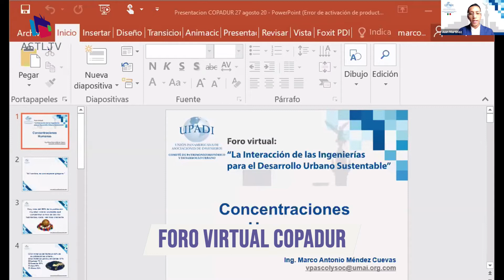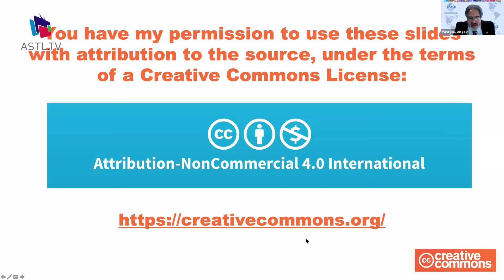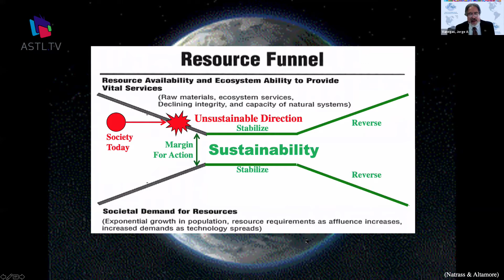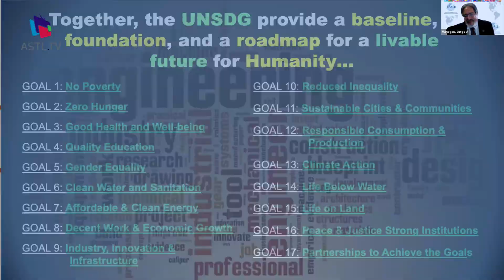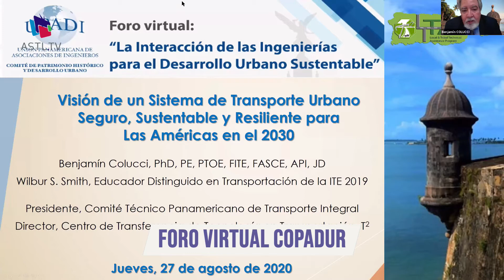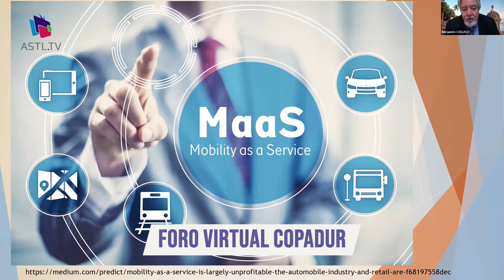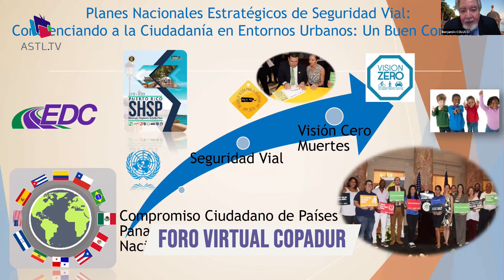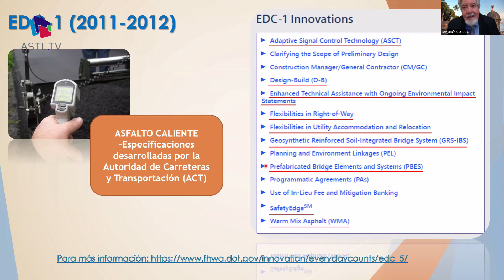Profesionistas por el Progreso - COPADUR (1a parte)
23 de septiembre del 2020
Programa: Profesionistas por el progreso
Conductores: Marco Méndez